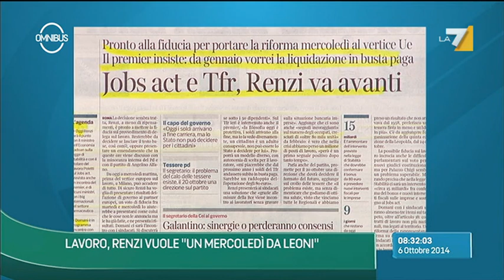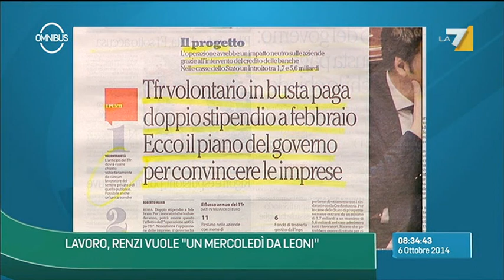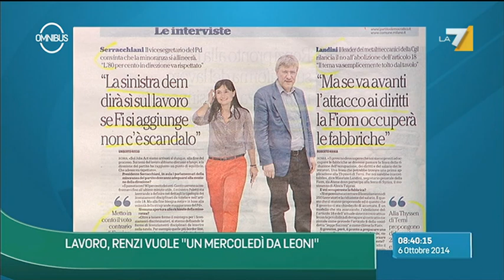Omnibus - Lavoro, Renzi vuole un "mercoledì da leoni" (Puntata 06/10/2014)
Andrea Pancani ospita per il dibattito Edoardo Fanucci (Pd), Augusto Minzolini (Forza Italia), Elisabetta Piccolotti (Sel), Claudio Borghi (economista), Antonio Macaluso (Corriere della Sera).